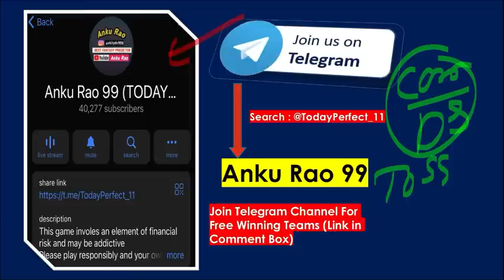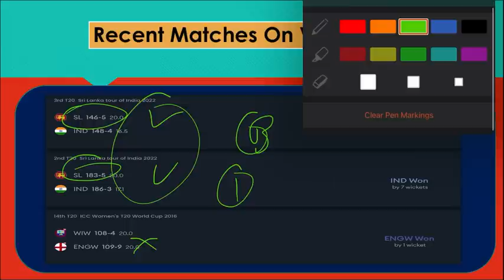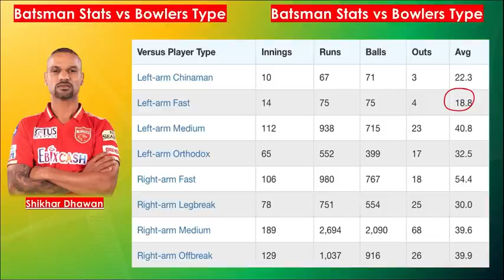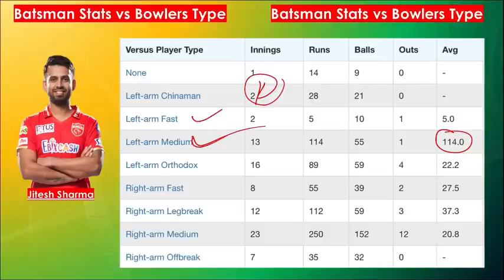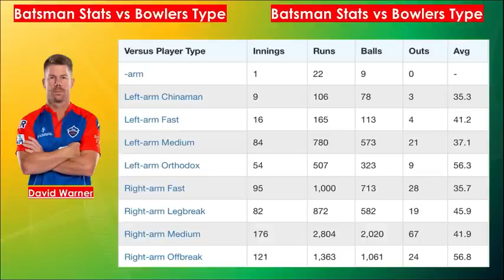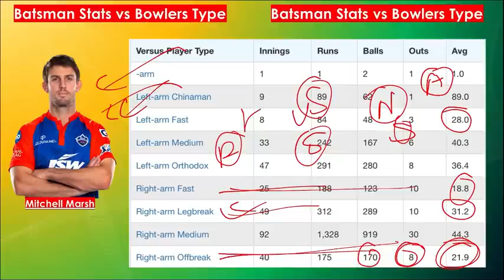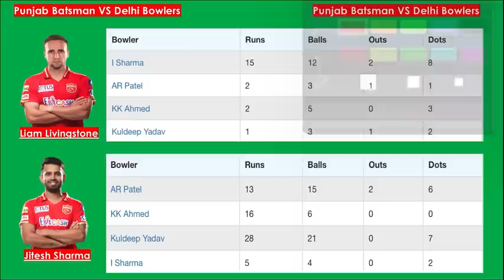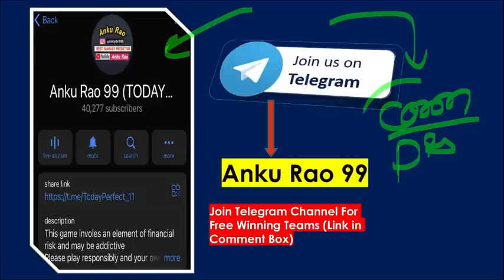Delhi vs Punjab 64th T20 Team Prediction | DC vs PBKS | IPL 2023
delhi vs punjab 64th t20 team prediction | delhi vs punjab t20 | ipl 2023 | dc vs pbks |

1. This analysis is based on my Understanding, knowledge and instinct .While selecting your team, consider the points mentioned and make your own decision.

3. This game involves an element of financial risk and may be addictive. Please play responsibly and at your own risk.